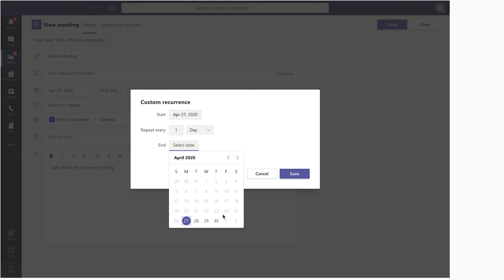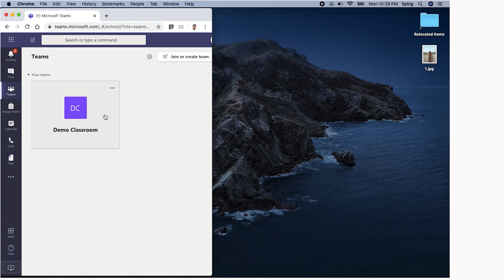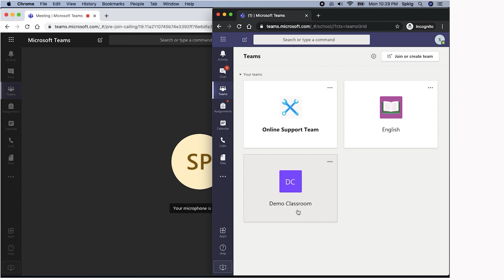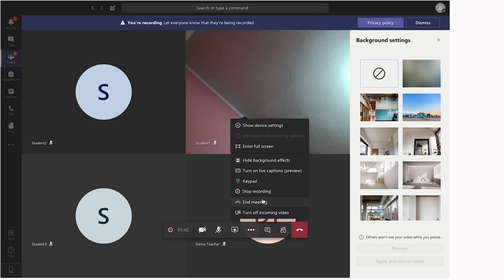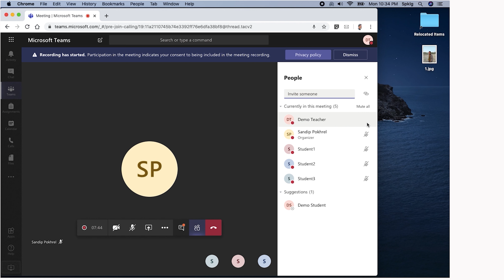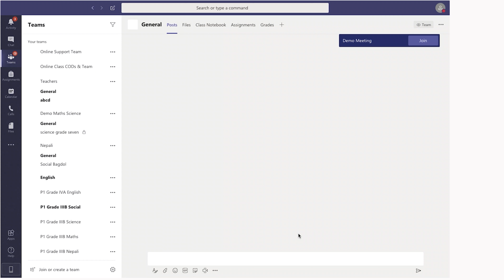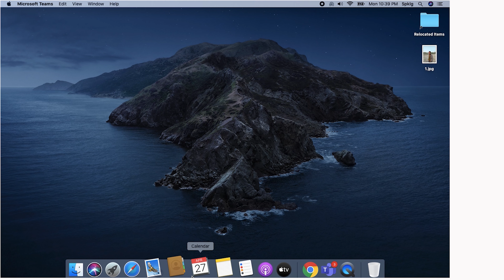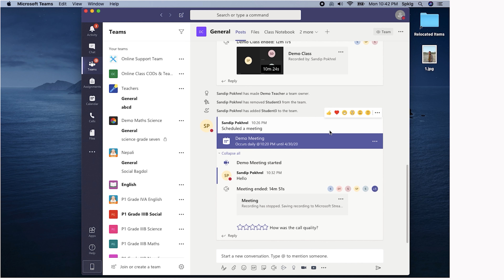How to Prevent Student from Muting and Removing Friends in Microsoft Teams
It Cover Tips on:
How to Disable Student from Muting and Removing Teachers from Microsoft Teams Online Classroom